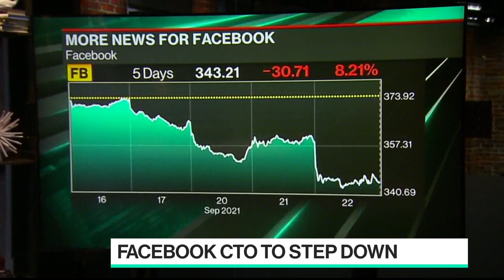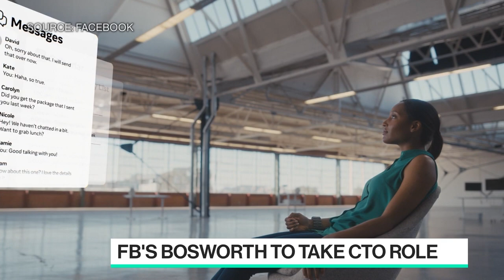Facebook CTO Steps Down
Sep.22 -- Bloomberg's Kurt Wagner discusses the departure of Facebook CTO Mike Schroepfer, what it means for the social networking company and who will take his role. He speaks with Emily Chang on "Bloomberg Technology."